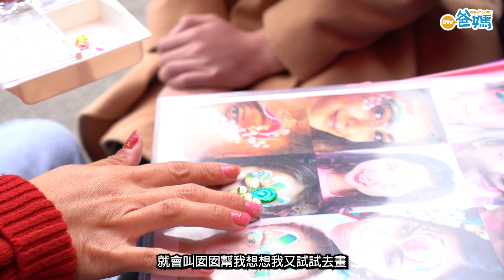【教養貼士】全職媽媽Karen學做面部彩繪師，並非為賺大錢，而是有興趣，更重要是「看見小朋友畫完後滿足笑着離開的樣子，超有滿足感」！詳文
面部彩繪師｜全職媽媽陪愛女上興趣班 意外開展第二人生 Karen：孩子的笑容是向前的動力
寄養家庭｜曾助無數基層孩子找庇蔭 兒童之家張姑娘：街童變優異生的個案最令人鼓舞！
寄養家庭｜寧做寄養不領養 鍾生鍾太：只想幫助更多孩子。看見他們的笑容，一點也不覺辛苦！